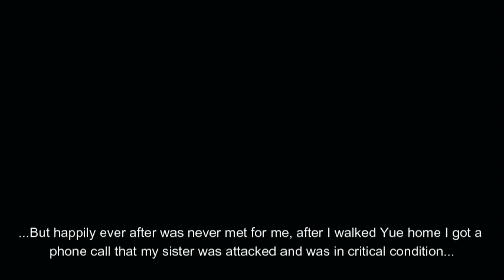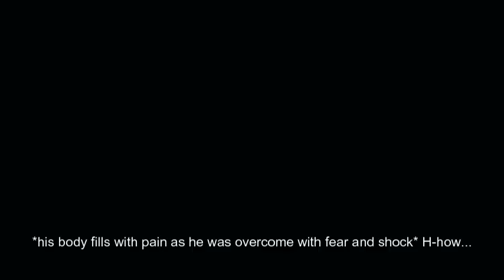The World Greatest Assassin Ep 1: Origin Story